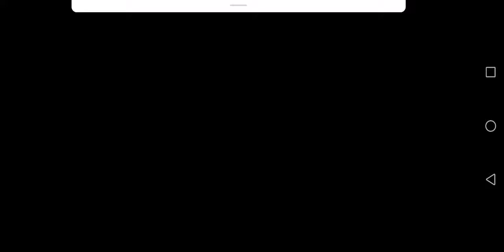Chapter 4 - pt 7 - Lie //Life Gallery